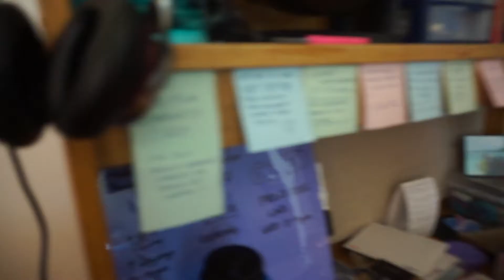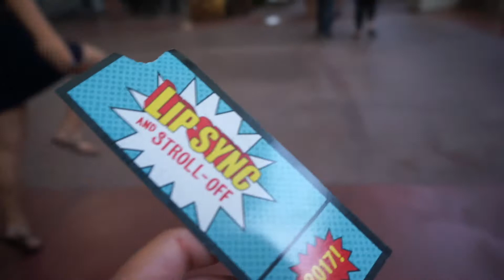LIP SYNC BATTLE | VLOG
I lost my voice. I didn't release my school had such a big number of sororities and fraternities...I also thought I saw a UFO...